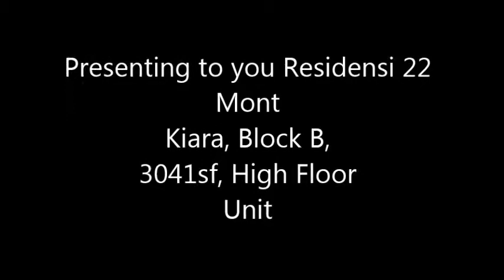Residensi 22 Mont Kiara - Block B, 3041sf